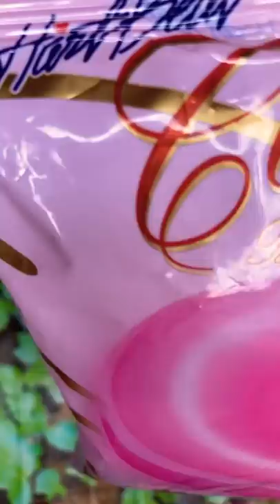Aam Chaska candy 🍬